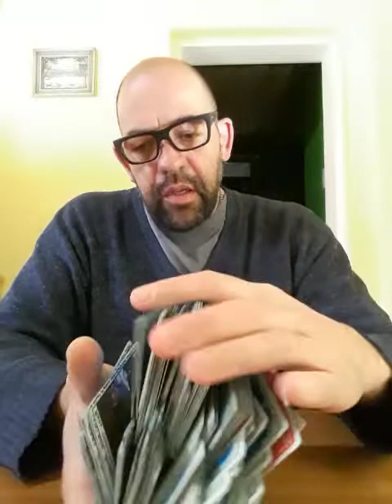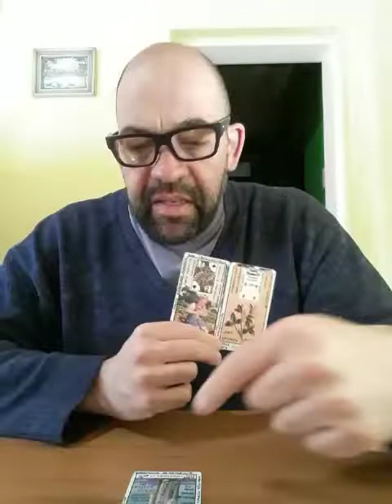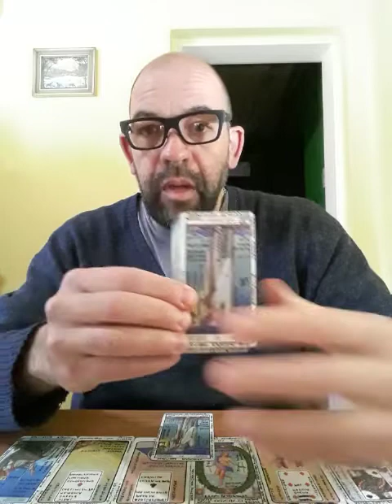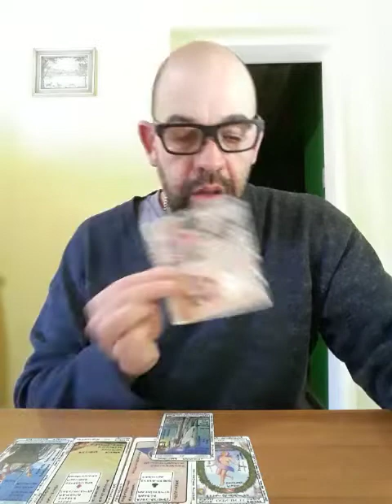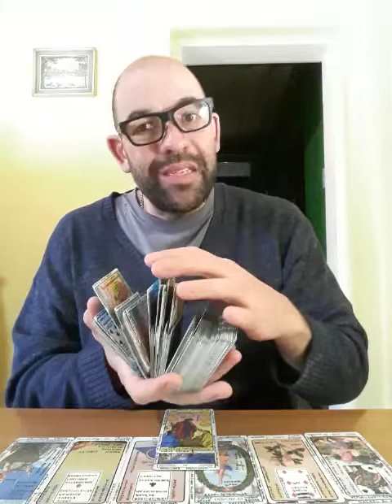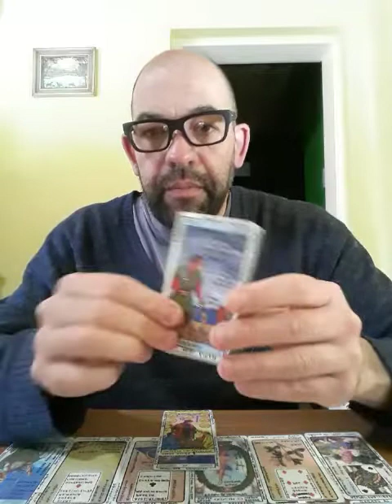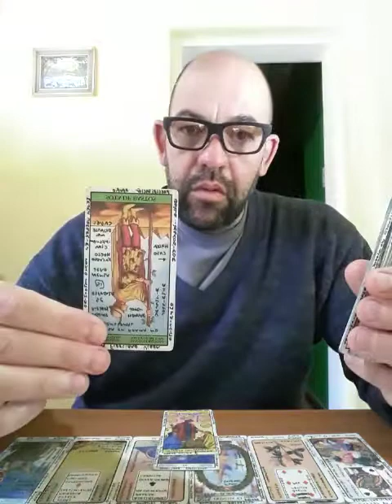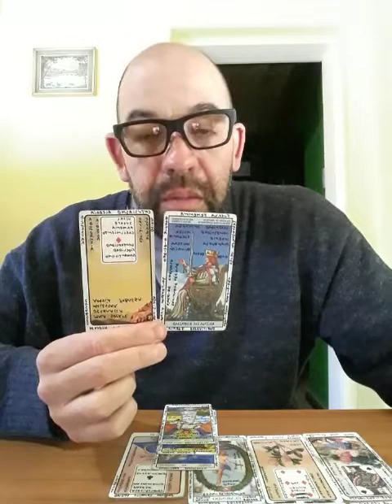sagitario - Amor - Diciembre 2019 - MST